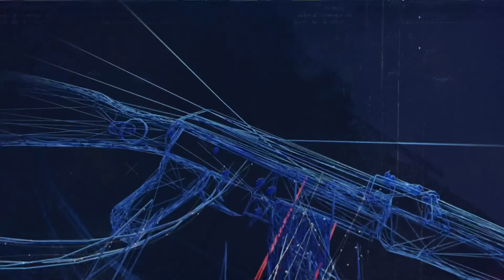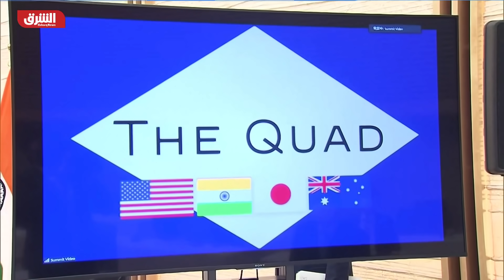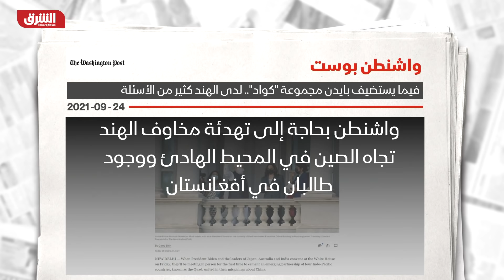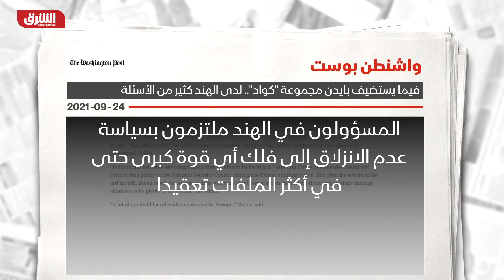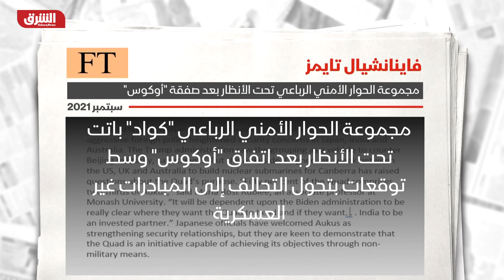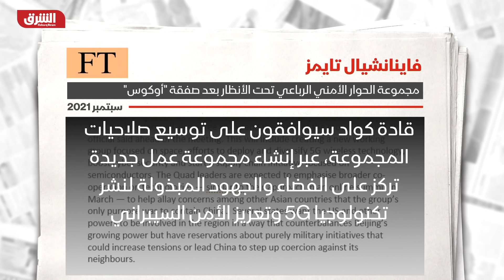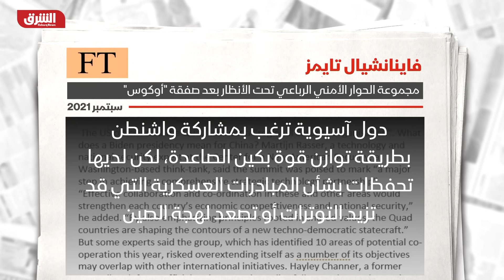بايدن يجمع قادة الدول الرباعية.. أي دور سياسي وعسكري يلعبه تحالفا "كواد" و"أوكوس"؟ - الرابط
تحركات أميركا لمحاصرة الصين لا تقتصر على تحالف أوكوس الثلاثي فقط، فبعد أسبوع على إعلان التحالف بين الولايات المتحدة الأميركية وأستراليا وبريطانيا، تستضيف أميركا تجمع أعضاء المجموعة الرباعية “الكواد” بعد إحيائها عام 2017، الاجتماع الحضوري الأول لأعضاء المجموعة يأتي وسط قلق من التحركات الصينية العسكرية، ومساع لضمان تعزيز حرية الحركة في المحيطين الهادئ والهندي وتنظيم التقنيات الرقمية، فأي دور سياسي وعسكري يلعبه تحالفا “كواد” و”أوكوس”؟ وهل الأدوار المطلوبة قادرة على ضمان سلاسل توريد مرنة؟